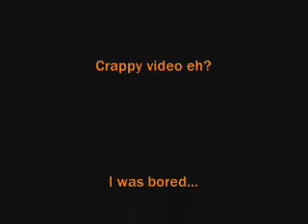Tomb Raider: Firefall - Just for Fun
Here's a quick video I made just for fun when I got bored...